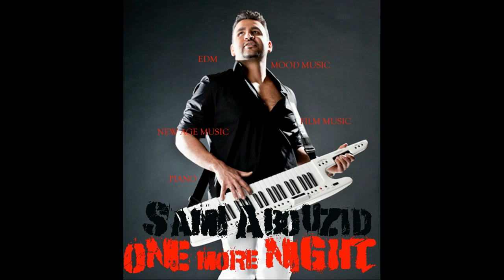Silent Call ( The Treasure Hunt Mix) by Sami Abouzid - الموسيقار العالمي سامى أبوزيد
Music composed, arranged, mixed, mastered, Performed & produced AND published , art direction by Sami Abouzid
I do it all F THE SYSTEM

Music composed, arranged, mixed, mastered, Performed & produced by Sami Abouzid